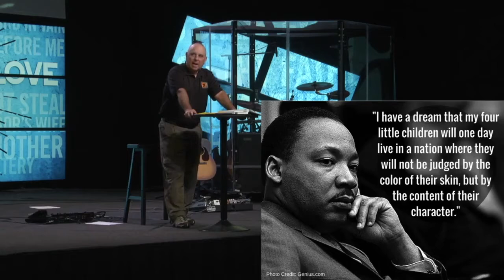There are No Races Biblically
If you would like to know more about who we are, what we believe, or when we meet, You can also fill out a digital connection card